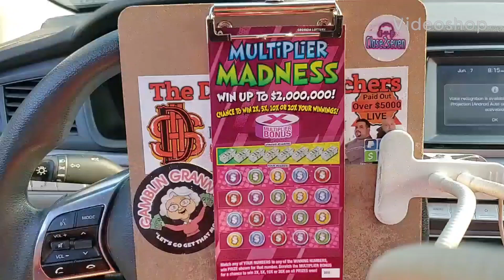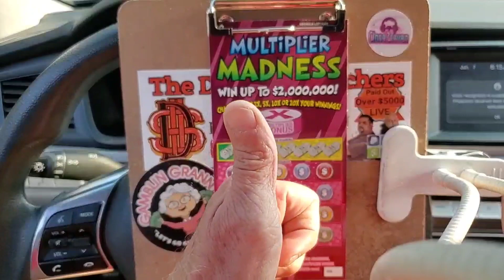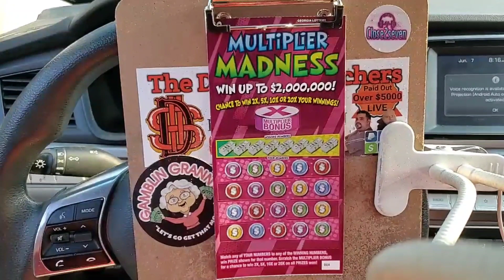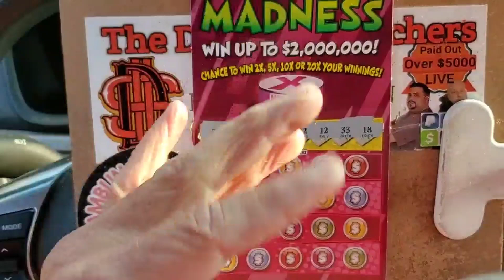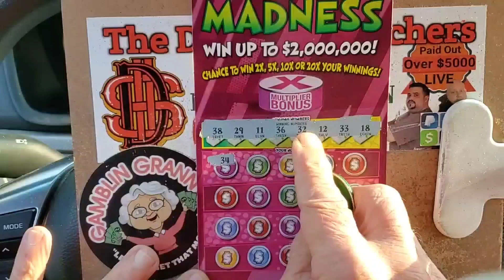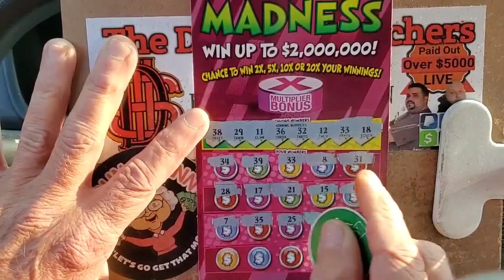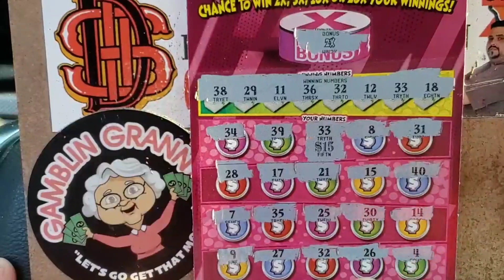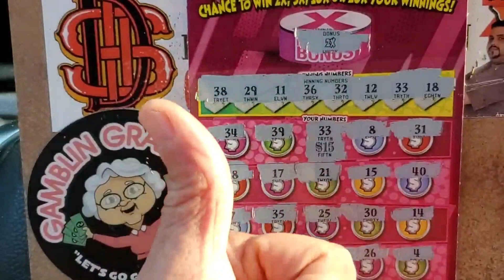Stop the Maddness💥💲💸. My Biggest Win on this Ticket😎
Maddness Multiplier
Georgia lottery
My Biggest Win on this ticket
the Gambler after dark
Gambler nation
lottery
AR Platinum